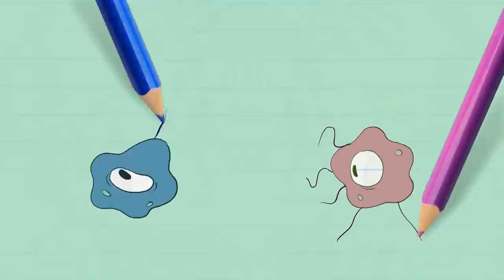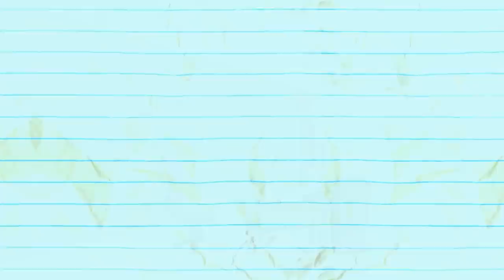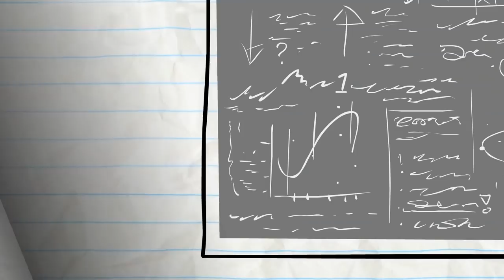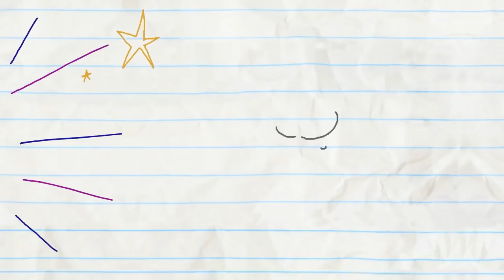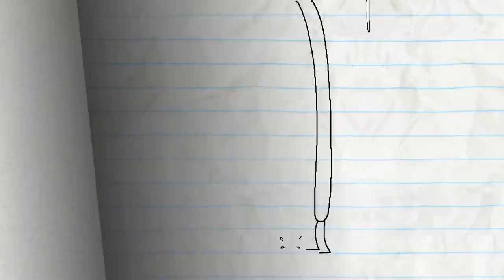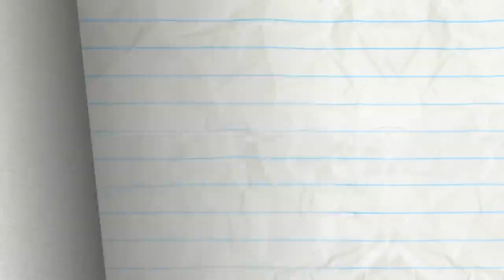Pencilmate Locks Himself Out Of His House! | Pencilmation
Pencilmate accidentally locks himself outside of his house! How will he get back in?